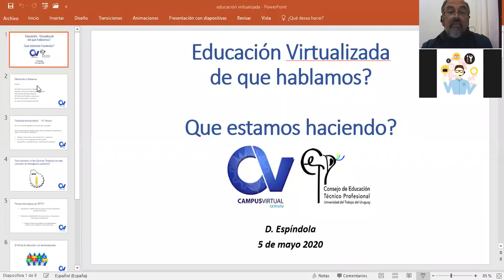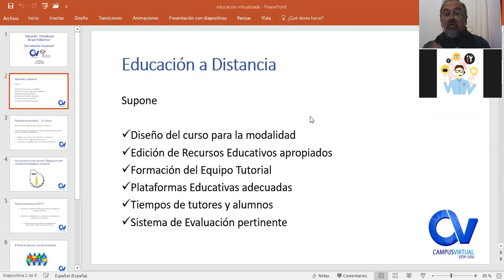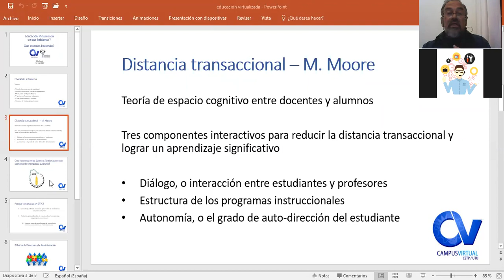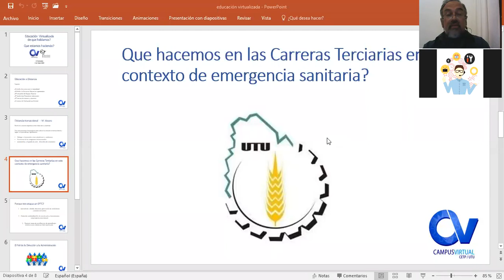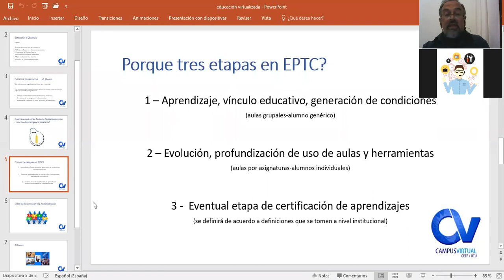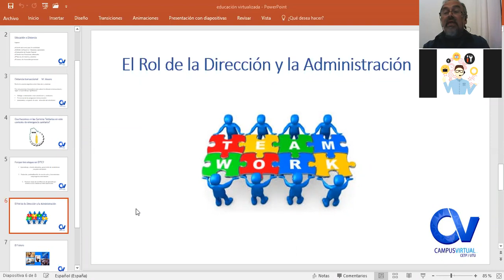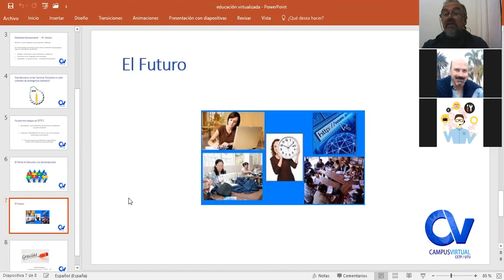Educación Virtualizada Conf D Espíndola CV CETP UTU 5/5/2020